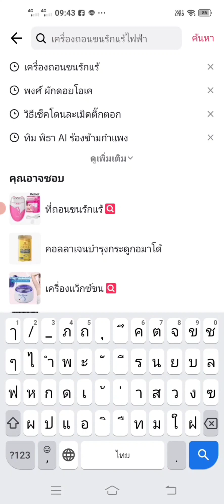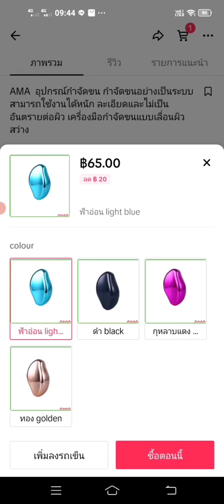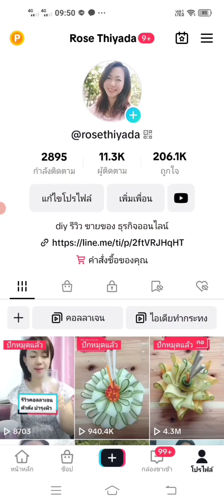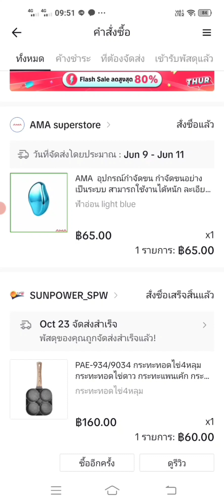วิธีซื้อของใน tiktok ง่าย ตะกร้า tiktok shop วิธีใช้ติ๊กต๊อก | Rose Thiyada